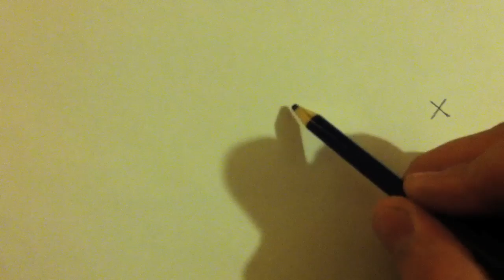Blindspot OPTICAL ILLUSION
This is a little optical illusion if you will that is very easy to accomplish.

Using only a piece of paper and a pen ( or pencil / marker ) you will be able to make a circle disappear :)